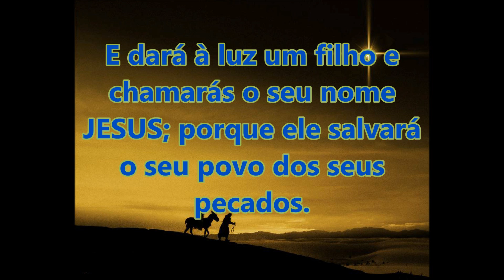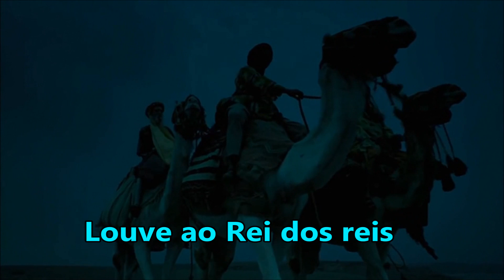Gloria in Excelsis Deo PlayBacck - Aline Barros